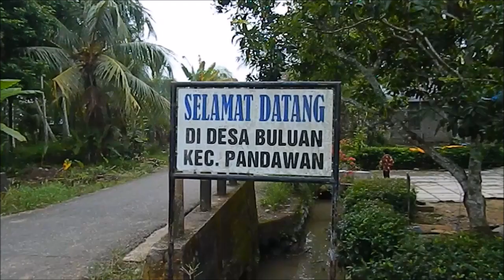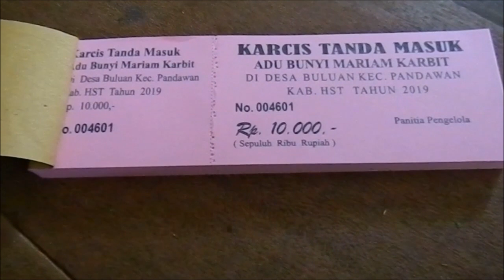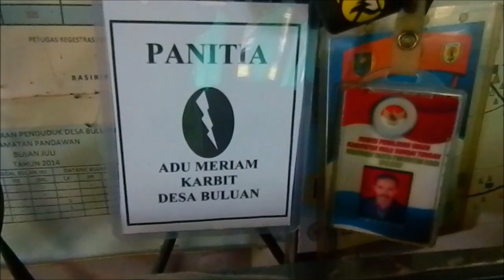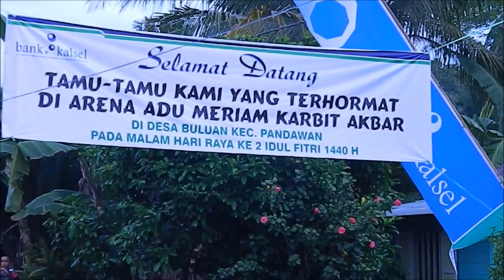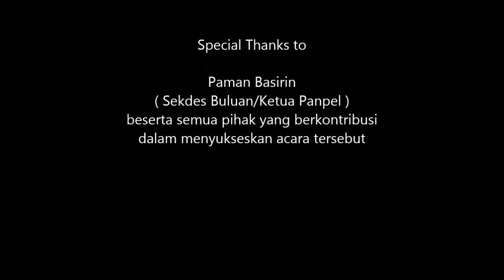Tradisi_Adu meriam karbit raksasa di desa Buluan, Barabai 2019. Dahsyat man!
"Perang" meriam raksasa ini mempunyai daya tarik tersendiri...saya pun rela datang jauh-jauh dari Tanah Grogot Kaltim, biar tidak penasaran. Ternyata meriamnya berukuran raksasa dan jumlahnya untuk kali sebanyak 98 buah! Bisa kita
bayangkan bagaimana efek bunyi yang ditimbulkan,...
Ini sudah menjadi tradisi masyarakat setempat yang begitu digandrungi khalayak ramai